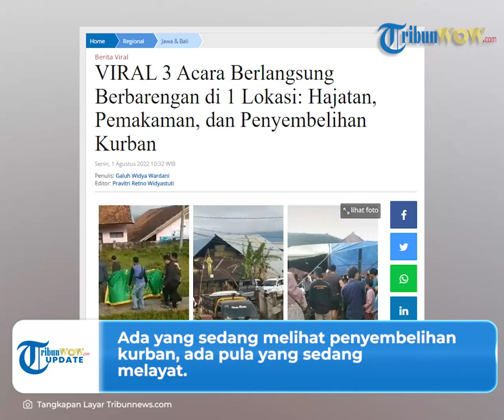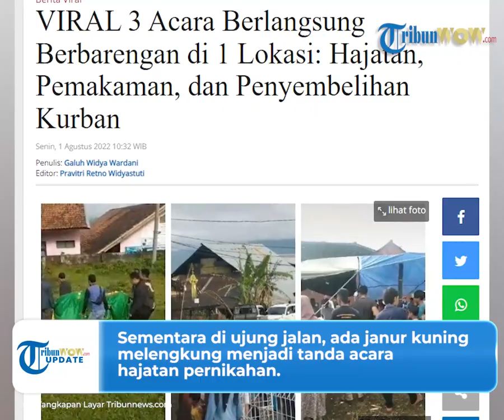Viral Video Pemakaman, Hajatan, Penyembelihan Kurban Berlangsung di Lokasi Sama, ini Penjelasannya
Terlihat hajatan, pemakaman, dan penyembelihan kurban berlangsung di lokasi yang sama.

Diketahui peristiwa tersebut terjadi pada Minggu (10/7/2022).

Video viral itu pertama kali diunggah oleh akun TikTok Dimas Firmansyah (19).

Saat dikonfirmasi tim Tribun Network, Dimas menceritakan kisah dibalik video tersebut.

Dikatakannya, ketiga acara itu berlangsung di Cireundeu, Desa Godog, Kecamatan Karangpawitan, Garut.

Kebetulan, hari itu bertepatan dengan hari raya IdulAdha.

Sehingga saat itu sedang ada penyembelihan kurban.

Namun penyembelihan kurban itu dilakukan tepat di samping lokasi pemakaman.

Sehingga nampak orang-orang yang mengerumuni lokasi tersebut.

Ada yang sedang melihat penyembelihan kurban, ada pula yang sedang melayat.

Sementara di ujung jalan, ada janur kuning melengkung menjadi tanda acara hajatan pernikahan.

Maka tak heran banyak mobil yang terparkir di pinggir jalan.

Meski begitu, Dimas tak ingat ketiga acara itu berlangsung pukul berapa.

"Kalau jamnya lupa, soalnya saya fokus melihat (ketiga acara itu) tidak sempat melihat jam," terang Dimas.

Yang jelas ketiga acara tersebut dapat berjalan dengan lancar meski terselenggara secara bersamaan.

(Tribun-Video.com/Tribunnews.com)

Artikel ini telah tayang di Tribunnews.com dengan judul VIRAL 3 Acara Berlangsung Berbarengan di 1 Lokasi: Hajatan, Pemakaman, dan Penyembelihan Kurban,